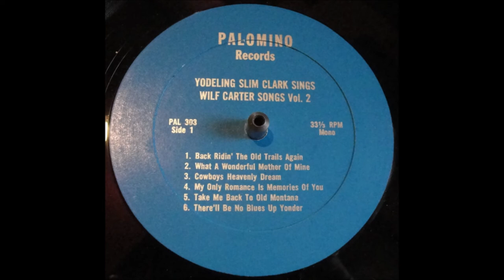Yodeling Slim Clark - Take Me Back To Old Montana (c.1966).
1st. Recorded 1934 by Wilf Carter

Issued ONLY on LP "Yodeling Slim Clark -
    Sings Wilf Carter Songs Vol 2" (1966)..

Recorded Circa 1965 poss Bangor, MAINE -
Slim Clark (gt/vcl solo/yodelling)

         1989 Massachusetts CMA Hall of Fame
         1996 Walkway of Stars Nashville, TN
         2000 Cowboy Hall of Fame (posthumous)